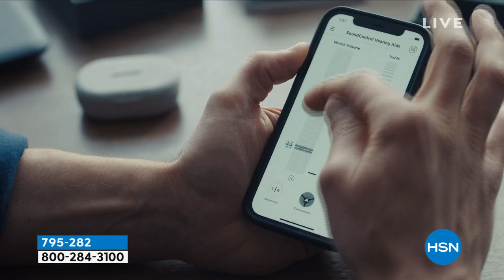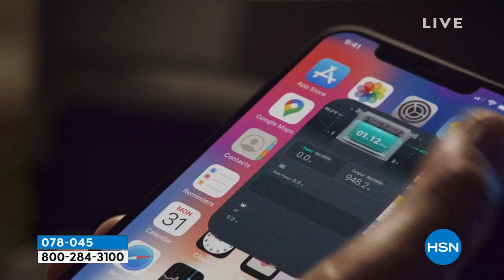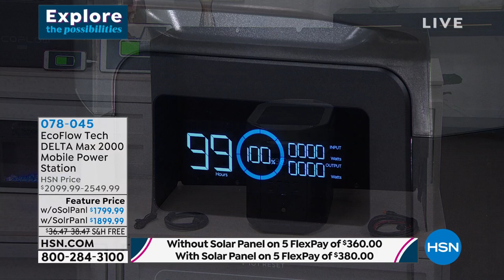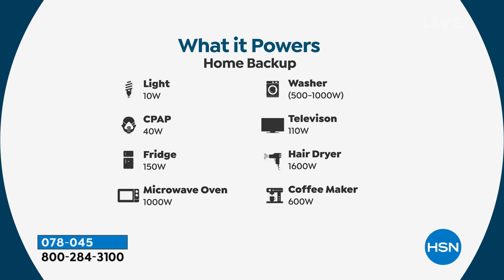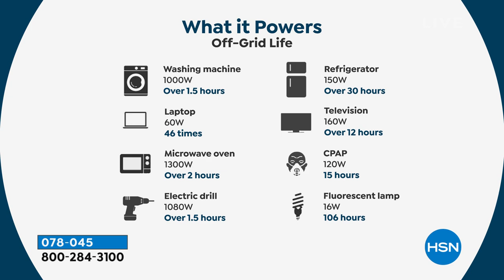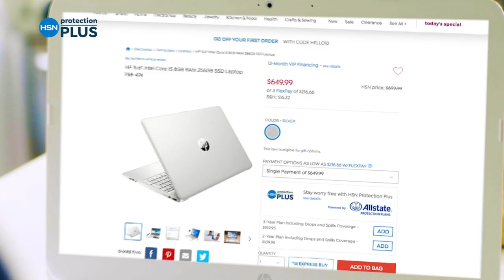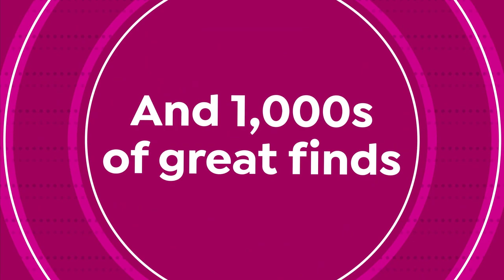HSN | Power Up featuring EcoFlow Power Station 01.11.2022 - 07 PM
Discover HSN, get powered up by our product selections for this hour, on the go or at home.